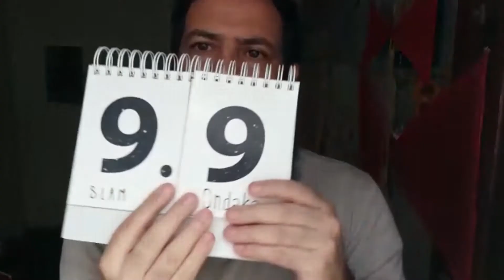Provocações Poéticas, com Slam Clube da Luta - Anárvore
Para o Dia Nacional da Poesia – comemorado em 31 de outubro, em homenagem ao poeta Carlos Drummond de Andrade – o Educativo do Memorial, em parceria com Slam Clube da Luta, realiza um slam com cinco poetas de Belo Horizonte, em formato online.
Cada poeta traz um poema original inspirando-se no "Poema de Sete Faces", de Drummond, revelando assim suas faces contemporâneas da poesia.